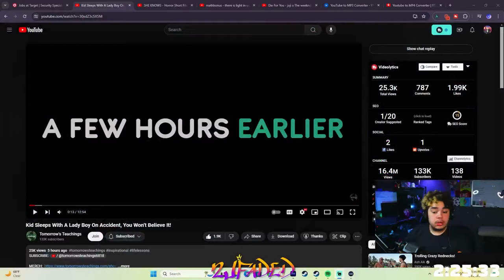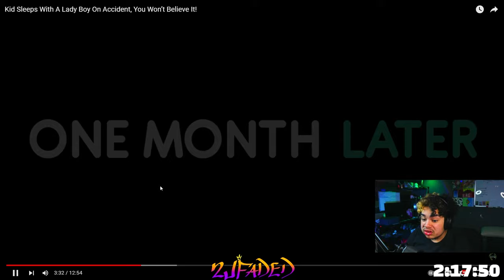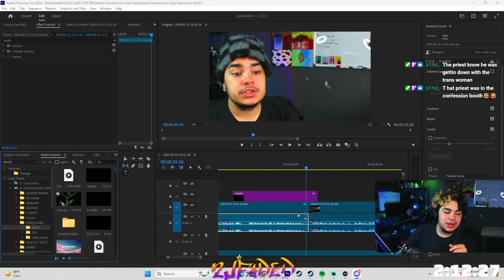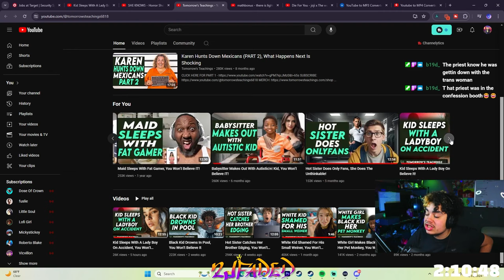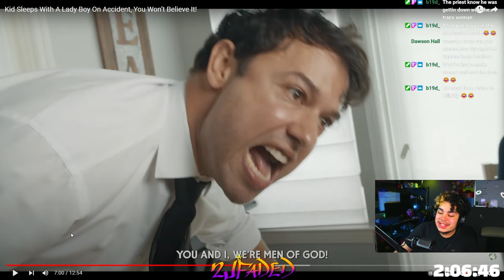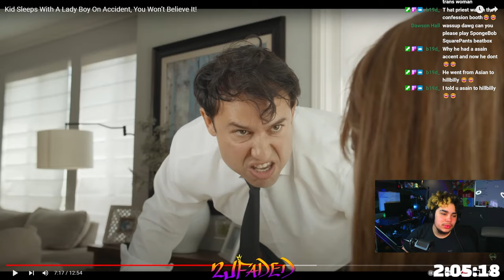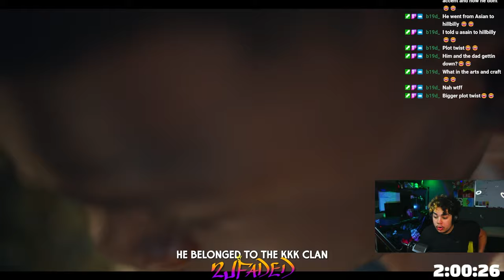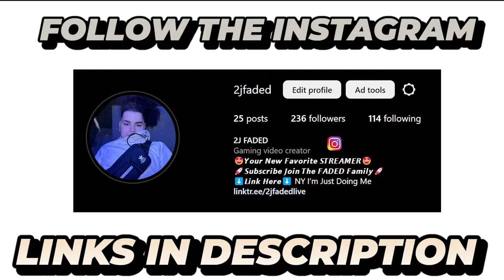This Video Is Diabolical (Warning) 🔞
[𝘽𝙚 𝘿𝙞𝙛𝙛𝙚𝙧𝙚𝙣𝙩 𝘼𝙣𝙙 𝙎𝙚𝙚 𝙏𝙝𝙚 𝘿𝙞𝙛𝙛𝙚𝙧𝙚𝙣𝙘𝙚]

Gaming Channel :  @2jfadedgaming

in this Video 2JFADED Reacts to Tomorrows Teaching a very ODD Show That's Gives you insane Life Lesions But with a twist as The Video Proggress 2J Starts to Flaws In the paster that show what type of man he really is